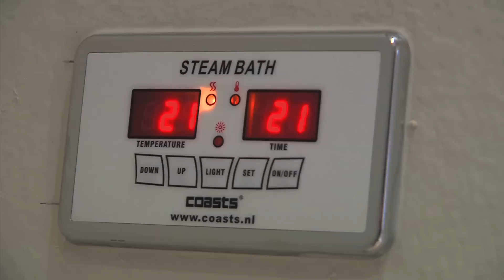Appartement Olivier.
Genieten,Romantiek en Luxe
4 persoons vakantie appartement Olivier.